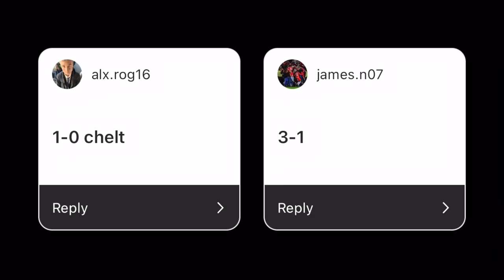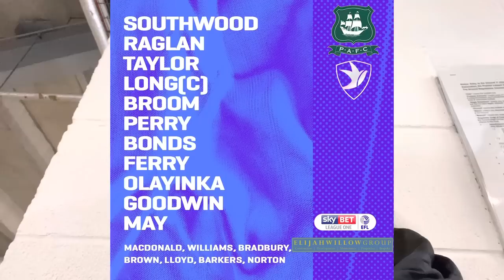6 Goal Thriller, Pitch Invader And Home End Scenes! Plymouth Argyle Vs Cheltenham Town Matchday Vlog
Fair Play To Argyle, Top Side!